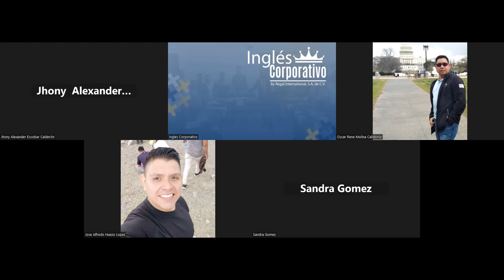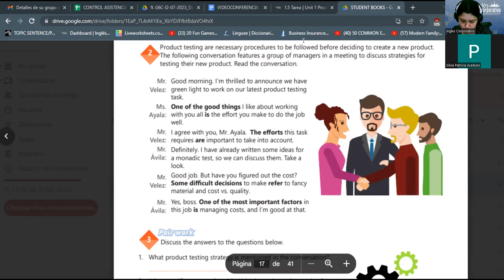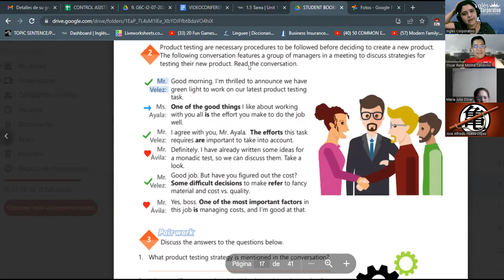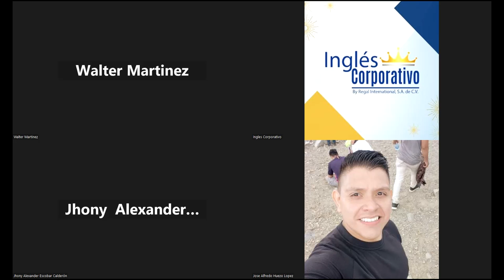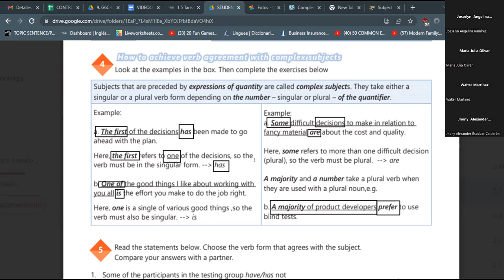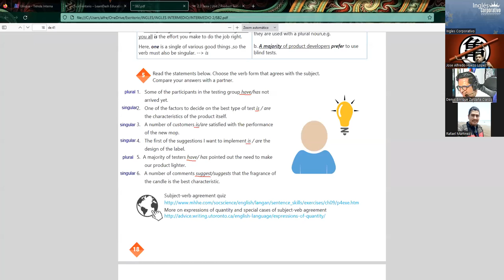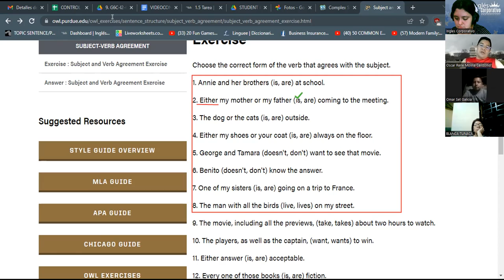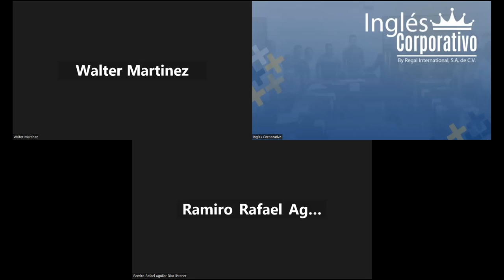SESION 7-24/07/2023-29750-8048-0116/2023-RODRIGUEZ -VERB AGREEMENT WITH COMPLEX SUBJECTS